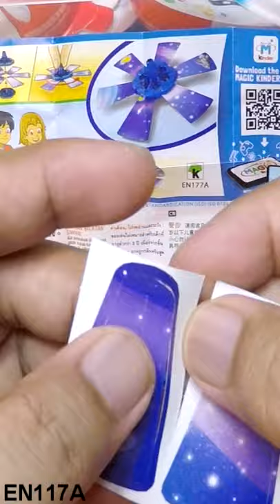KINDER JOY SPINNING TOP │ TOY EN177A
SPINNING TOP
Kinder Joy Toy
EN177A
Surprise Egg